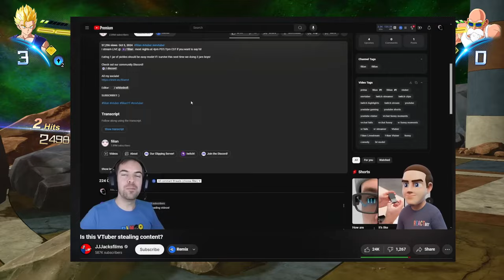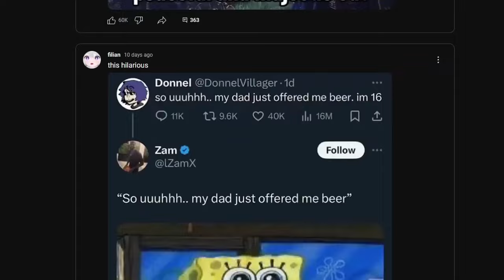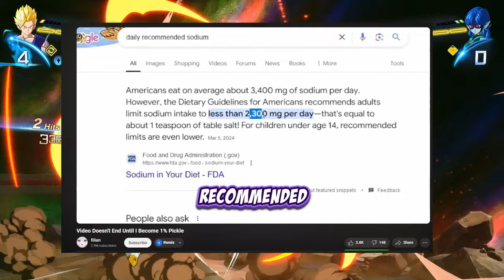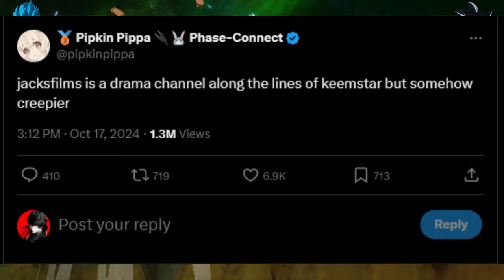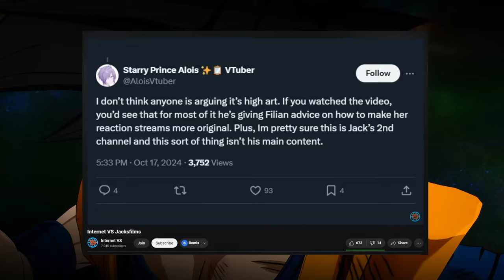JacksFilms Angers The VTuber Community